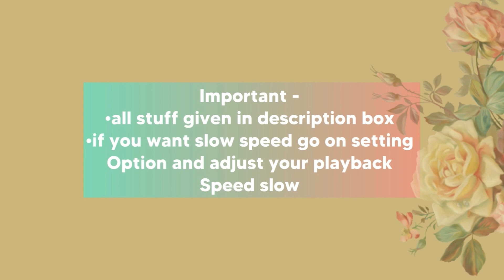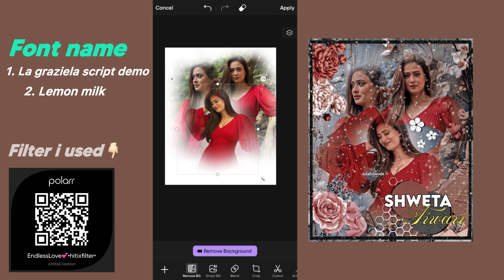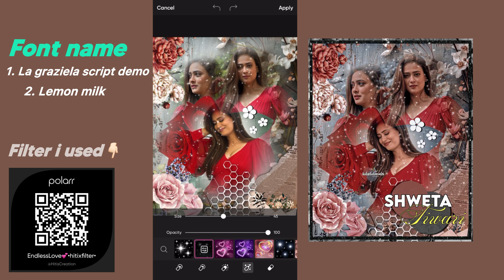EASY BLEDING EDITING TUTORIAL FOR FANPAGES || Hiti’s Creation